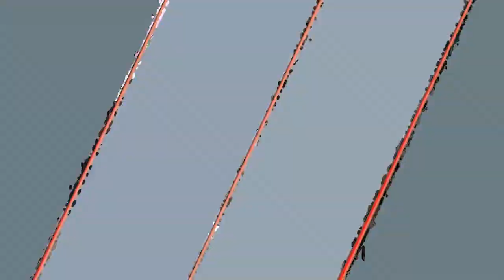Fast Scenery travelling To Bokod Benguet 2024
fast live scene travelling to peday bokod Benguet with the family. to celebrate my grandma first death anniversary 2024